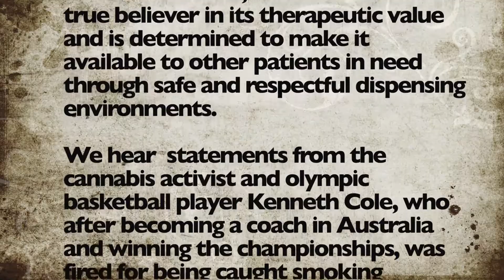Mankind Dispensary's Cathy Bliss w/ Kenneth Cole, Cancer Survivor /Olympian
Mankind Dispensary's Cathy Bliss (San Diego, CA) w/ Kenneth Cole, Cancer Survivor & Former Olympian at the ACP/Cannabis Chamber of Commerce holiday mixer...sharing his testimony of healing with cannabis.